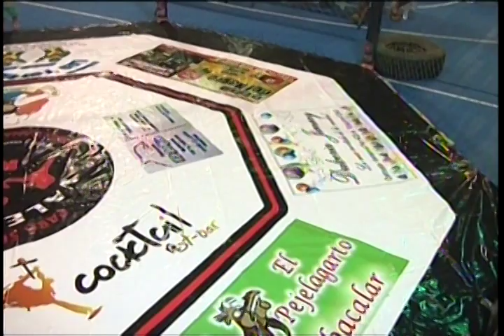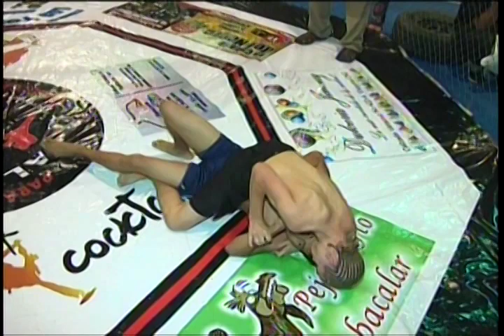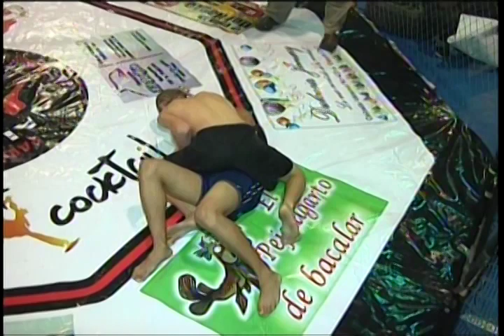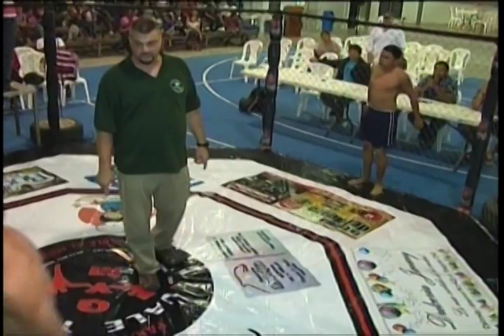Do It For Belize 1 (Belize VS. Mexico)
8 Mexicans and 8 Belizeans fight for country in a LIVE TV event.
The first heavy weight MMA belt between a Belize Defense Force Soldier and a Mexican national occurred at the end of a spectacular event hosted at the Belize Elementary Auditorium.